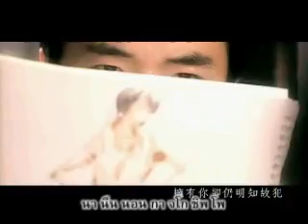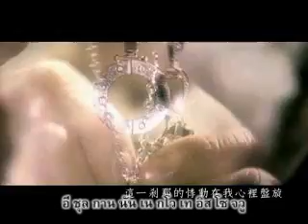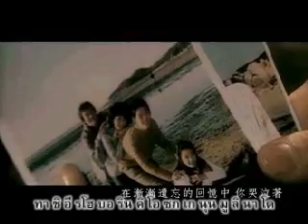[2] Stairway to Heaven : Heaven's Memory ความทรงจำของสวรรค์ (Thai Karaoke)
From my Fav' korean Series : Stairway to Heaven
This is Heaven's Memory MV.
With Thai Sub na ja..

มาร้องคาราโอเกะกันเถอะ อิอิ